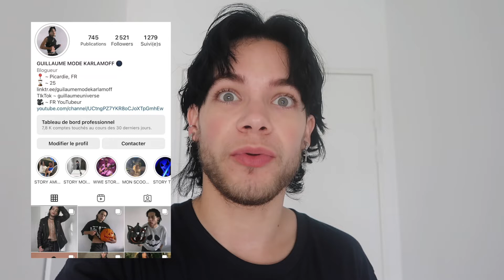HALLOWEEN APPARTEMENT TOUR 2022 | HALLOWEEN HOME DECOR 👻😈🎃🕷| G.K UNIVERSE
► En cette période d'Halloween, et pour l'occasion, je vous dévoile pour la première fois, ma petite décoration pour cette année 2022 👻😈🎃🕷